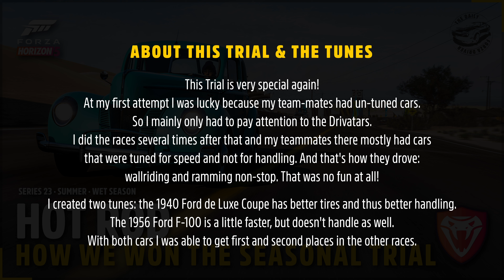How we won The Trial HOT ROD | with tunes | Series 23 Summer · Wet Season | Forza Horizon 5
Please also have a look at my community tab, there you’ll find current information about my videos and my channel.

Timeline

00:00 Start
00:08 used Car
00:12 Reward
00:18 About this Trial and the tunes
00:22 Bahía de Plano Circuit
04:19 Descansar Dorado Sprint
07:40 Tune 1940 Ford de Luxe Coupe
07:46 Tune 1956 Ford F-100

Season 23 · Summer · Wet Season
The Trial: HOT ROD
Reward: 2014 VOLKSWAGEN GOLF R
used car: 1940 FORD DE LUXE COUPE
shifting: automatic
assistance systems: always off
share code of the used tune: in this video after the races

Forza Horizon 5 is a game by Turn 10, Playground Games and Microsoft